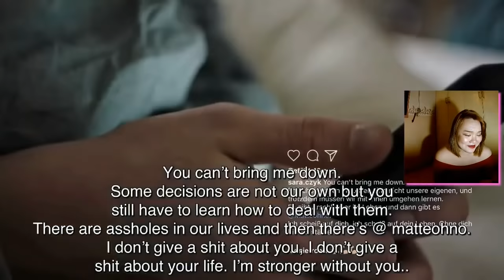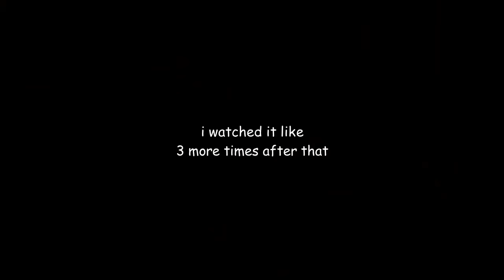druck season 3 episode 7 is the one that leaves you an emotional wreck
!!! ALL INFO HERE (in my box) !!!

@wasab3 (IG)
@noahcoma (TUMBLR)
@noahcoma (TWITTER)

Druck (translation: Pressure, also known as Skam Germany), is the German version of the Norwegian Skam. The first episode was aired on March 23, 2018, being the second version to be released. The second season commenced on December 17, 2018. The third season premiered on March 9, 2019.

Matteo Florenzi, main character in Season 1-2 and central in Season 3, based on Isak. Portrayed by Michelangelo Fortuzzi. (Instagram: matteohno).